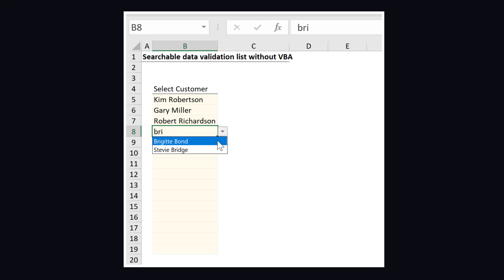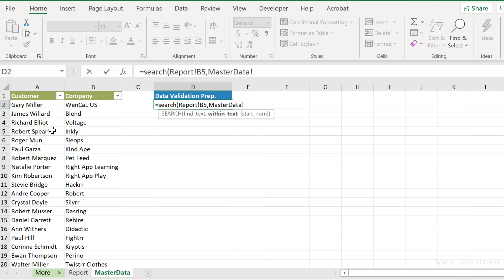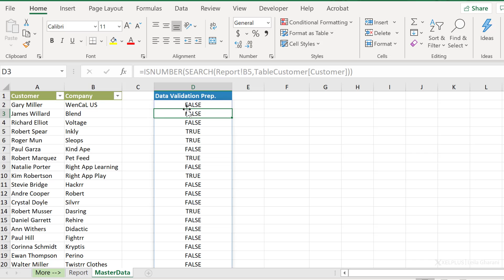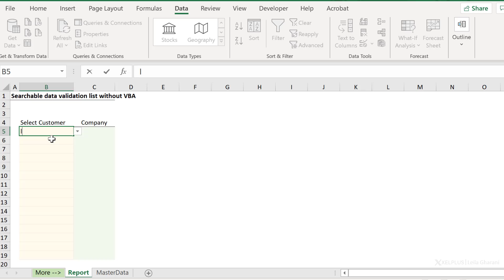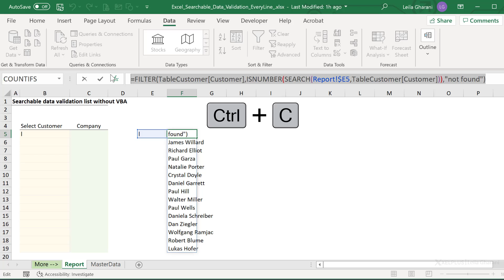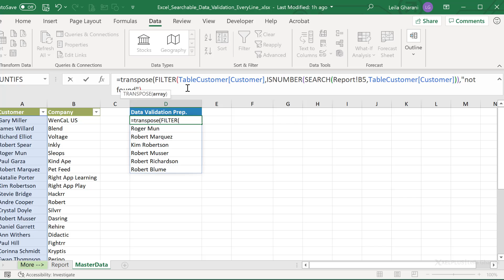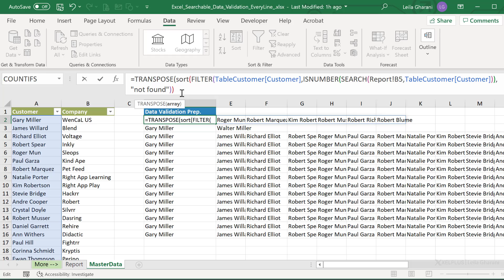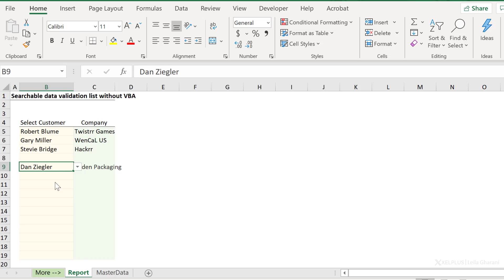Many SEARCHABLE Drop-Down Lists in Excel (No VBA)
Enhance your Excel sheets with searchable drop-down lists, ideal for situations where you need dynamic and interactive data entry. This tutorial is especially useful for creating multiple drop-down lists on the same sheet, tailored to professionals who manage large data sets or require efficient data entry methods.

🌟 Key Learning Points:
- Searchable Drop-Down Basics: Learn the fundamentals of creating a searchable drop-down list using Excel's dynamic array formulas, a method suitable for single-cell applications.
- Replicating Lists for Multiple Rows: Discover techniques to extend your searchable drop-down lists across multiple rows, ensuring functionality throughout a larger section of your spreadsheet.
- Data Preparation Table: Understand the importance of creating a data preparation table, which involves adjusting your original data set to suit the needs of the drop-down list.
- Using Dynamic Array Formulas: Explore how dynamic array formulas like FILTER, SORT, and TRANSPOSE can be used to craft the necessary list of options for your drop-down.
- Applying Data Validation: Gain insights into applying data validation to multiple cells, allowing each cell to have its own individual searchable drop-down list.
- Bonus Formula for Related Data: Learn an additional formula using XLOOKUP to display related data (like company names) once a selection is made from the drop-down list.

🚀 Practical Applications:
- Create efficient, user-friendly data entry points in your Excel sheets.
- Implement searchable drop-down lists for tasks like inventory management, survey responses, or any scenario requiring a selection from a large data set.
- Enhance your Excel reports or databases with dynamic, interactive elements.

00:00 How to create multiple searchable drop-down lists in Excel
02:00 Combine with legacy Excel formulas like the SEARCH function
08:30 Transpose functions
10:40 Bonus XLOOKUP function